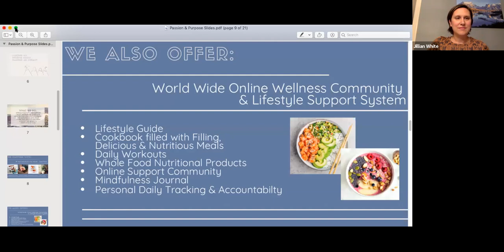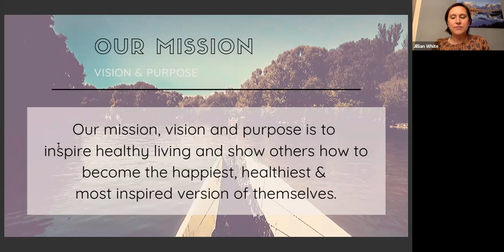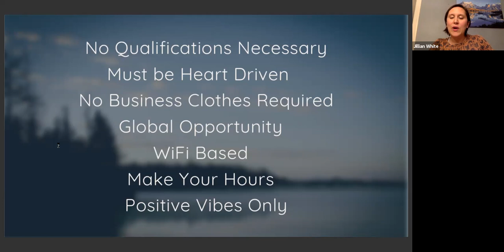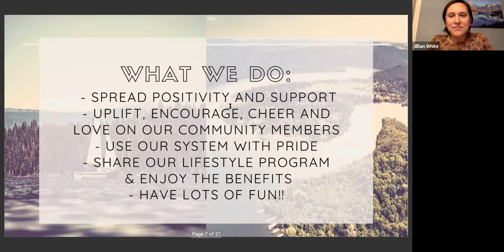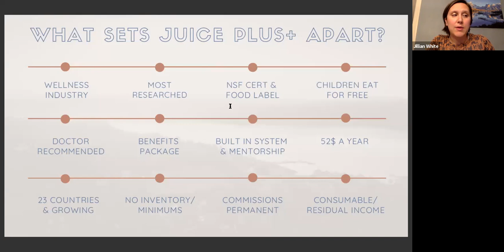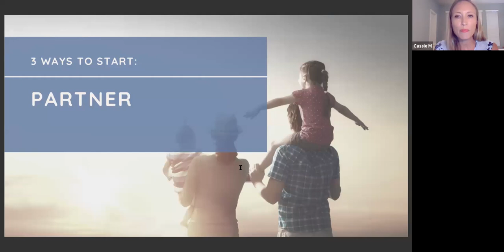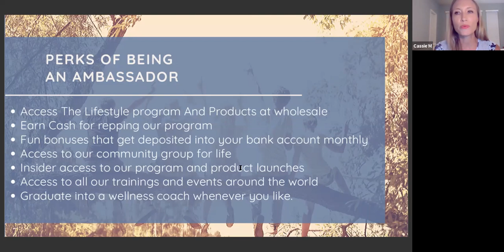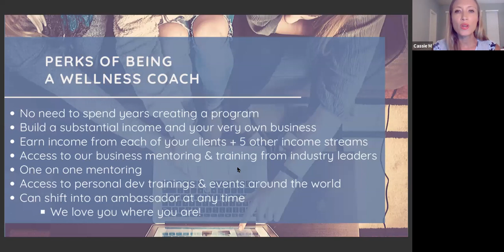Passion & A Paycheck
Jillian White & Cassie McKee share how they are using their favorite nutrition support & our blueprint system to help others get healthier and create an income from home doing something they love!